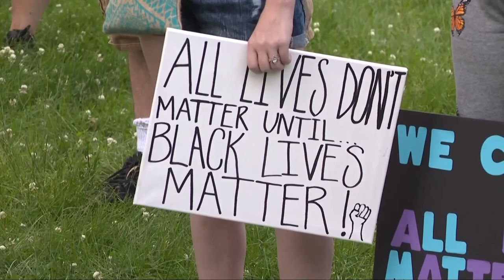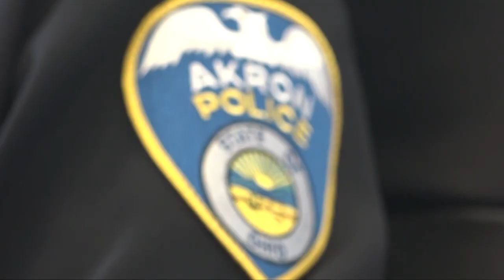Meet Tammy Tucker: Akron's first-ever director of Diversity, Equity and Inclusion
Last fall, Tammy Tucker was appointed by Mayor Dan Horrigan as the first-ever director of Diversity, Equity and Inclusion for the city of Akron.

"I didn't recognize the historic nature of this position. One of my colleagues had to say that. She was like, 'Tammy, you're making history.'" Tucker reflected. "To be the first director of Diversity, Equity and Inclusion for a city government is huge.”

It’s a role of major importance in Akron. Tucker is tasked with implementing the city’s racial equity and social justice strategic plan, along with building equity through community relationships.

"This role had to be created to look at how equitable our practices and to look at how we can do better within local government to make sure that every resident we serve is getting the same treatment,” she said.

Tucker's appointment comes on the heels of a number of policy changes for The Rubber City. In 2020, Akron established a taskforce in response to declaring racism a public crisis, and in March of 2022, the Akron Racial Equity Taskforce released a five-year plan.

Three months later, the eyes of the nation were on Akron after Jayland Walker was killed by Akron police. Tucker says that was a pivotal moment for the city.

Full details: